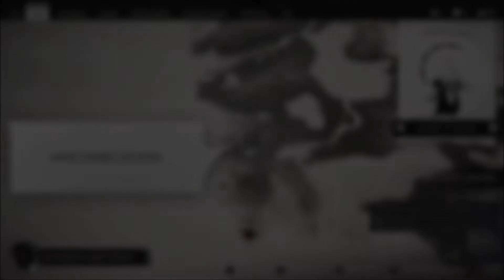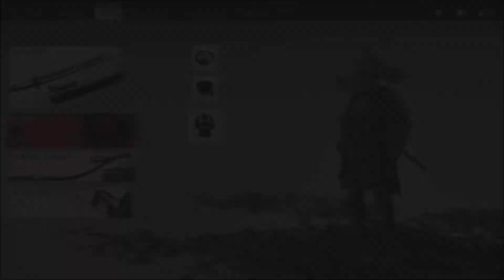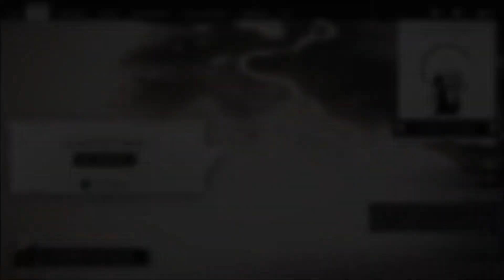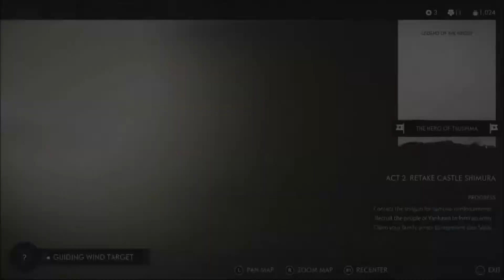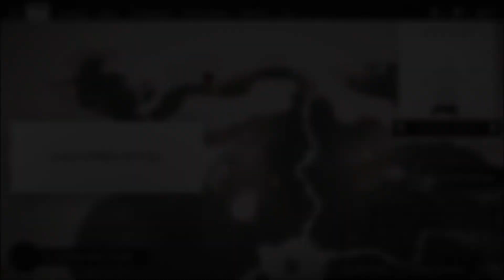Ghost Of Tsushima Walkthrough Part 19